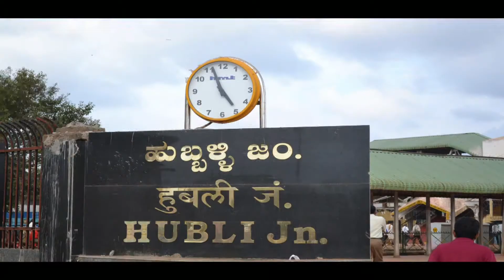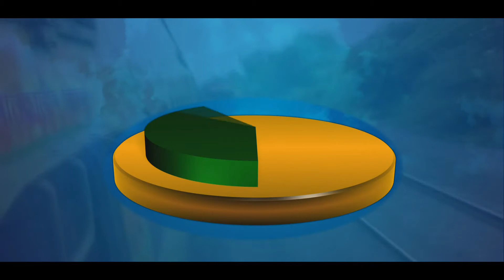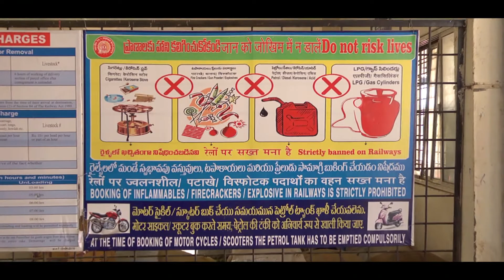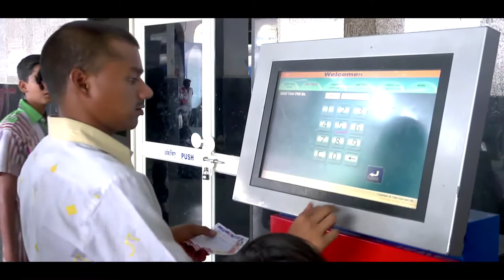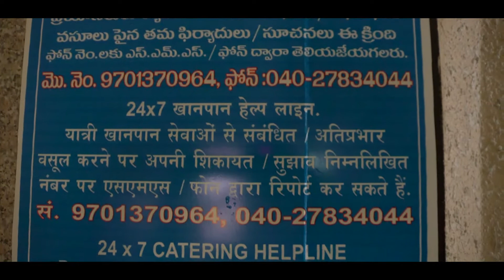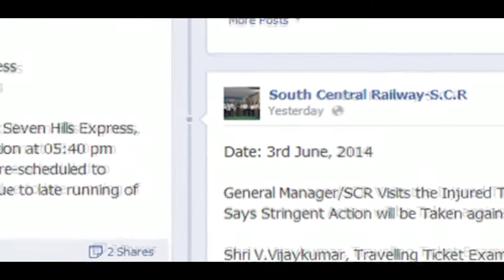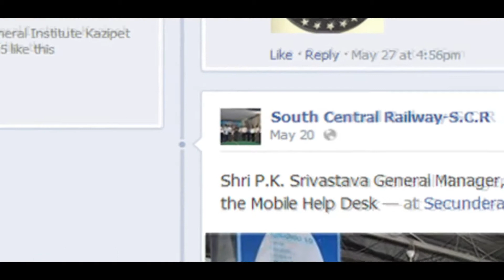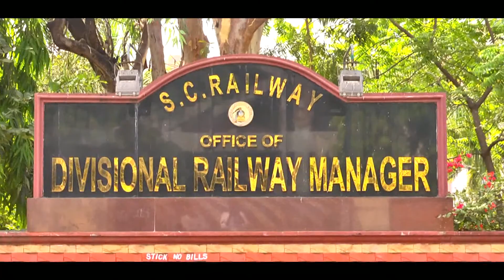A short film on South Central Railway in Hindi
SCR-Fulfilling Public Aspirations through Customer-centric Growth